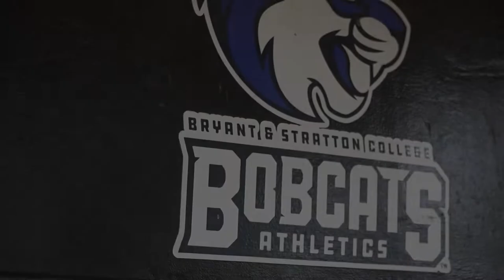BSC Bobcats Baseball Team 2022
It's the 2022 BSC Bobcats Baseball Team!
Let's Get It! Let's Go!  Interested in joining team?